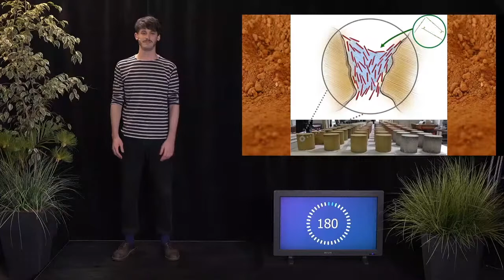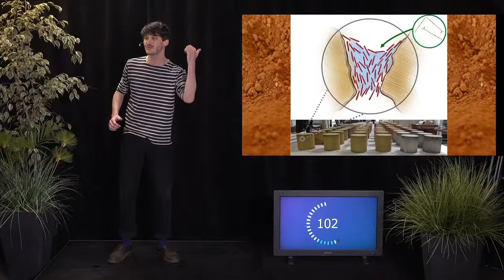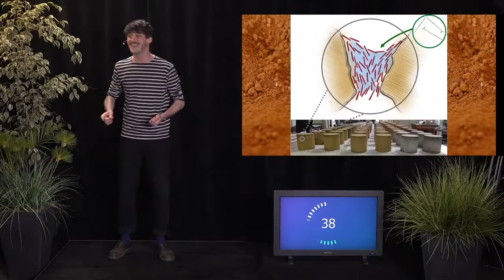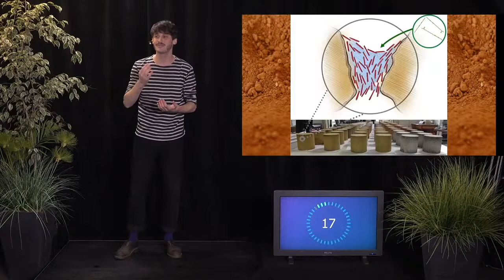Simon GUIHENEUF - MT180 Finale Bretagne Loire 2021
Son sujet de thèse : "Formulation et renforts de blocs en matériau terre pour une utilisation structurelle"